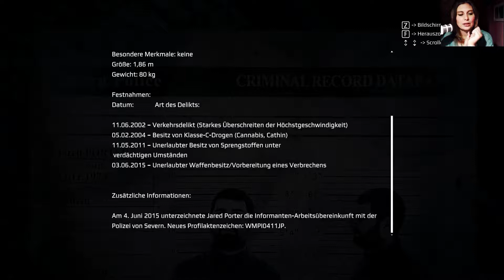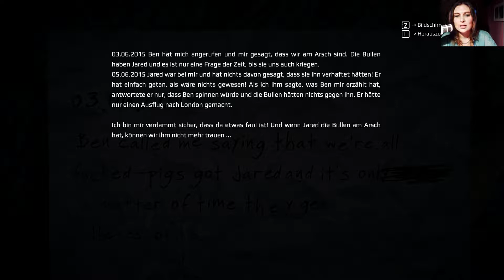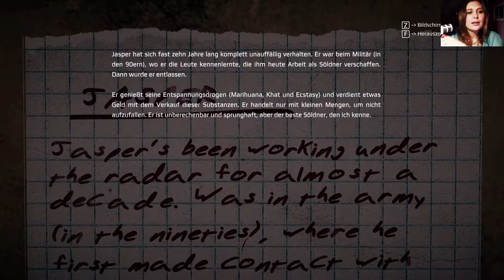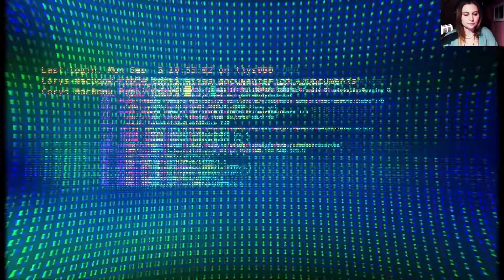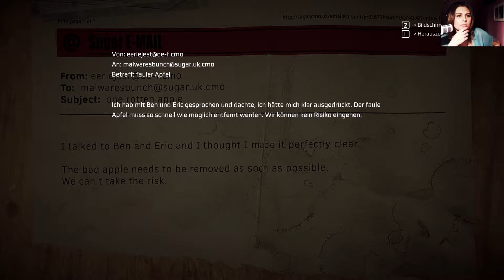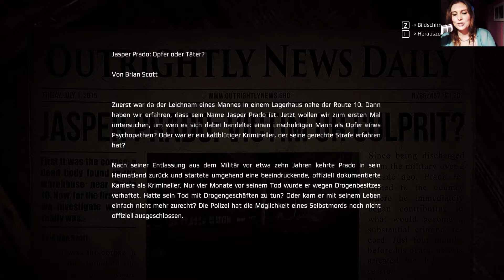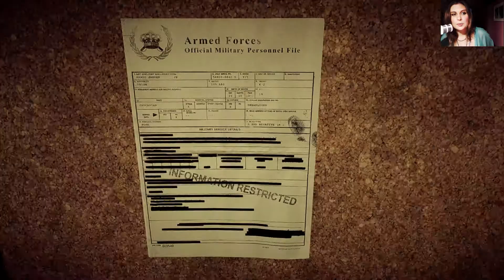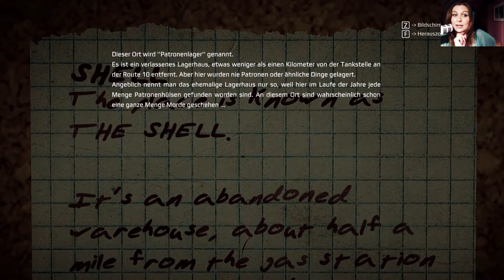Ich möchte Dir helfen!! [#14] ☆ Let's Play Get Even ☆ [FACECAM]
Atme tief ein … und versuche, dich zu erinnern: ein Mädchen, ein Stuhl, eine Bombe. Bleib ganz ruhig … und folge der Stimme in die Tiefen deines Geistes. Entspann dich … und suche nach den dunkelsten Erinnerungen. Kannst du sie finden? Die Zeit läuft … und die Behandlung hat begonnen.

Ihr wollt nix mehr von mir verpassen? Dann folgt mir einfach:

Snapchat:    zwar angemeldet, aber nicht aktiv - bin dort nur um andere zu Staaaaaalken :D